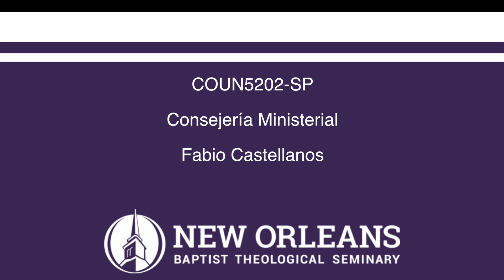COUN5202 SP Unit 14